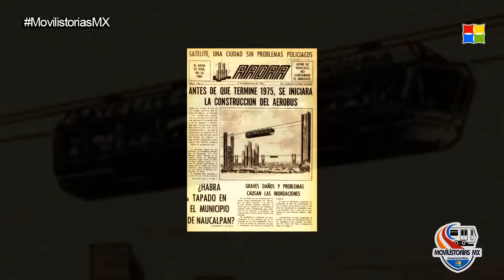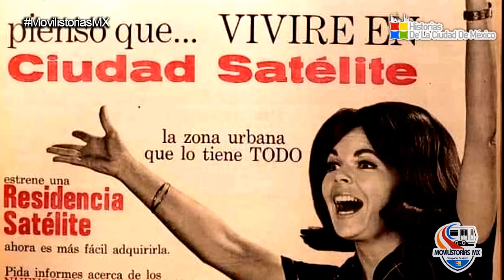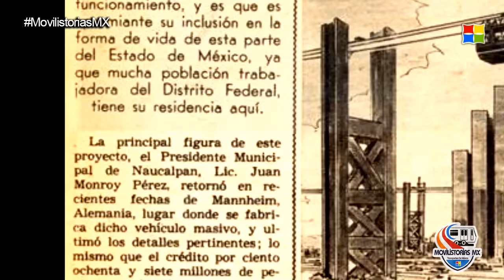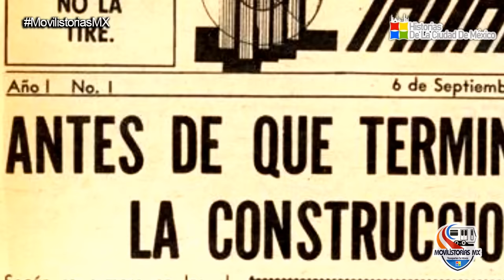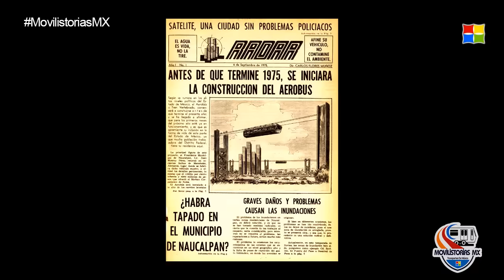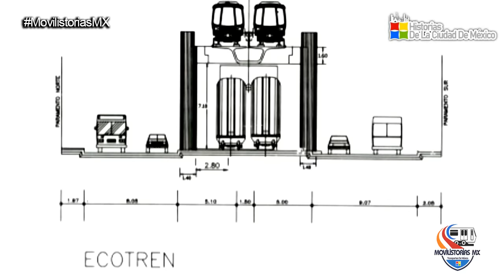El Aerobús de Ciudad Satélite que JAMÁS SE CONSTRUYÓ